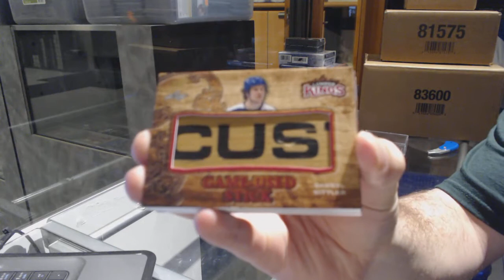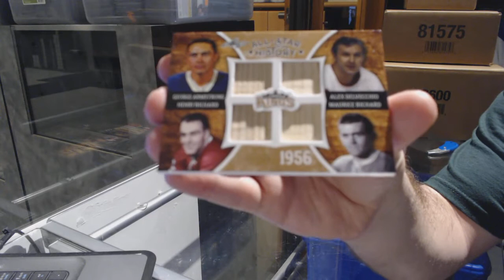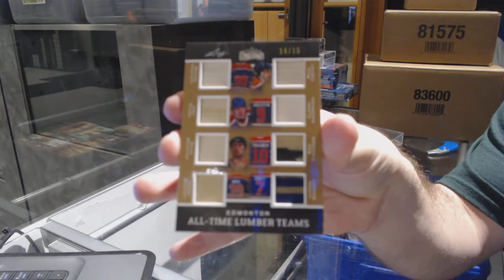16-17 Leaf Lumber Kings Hockey 2 Box Draft Break - C&C GB #6978